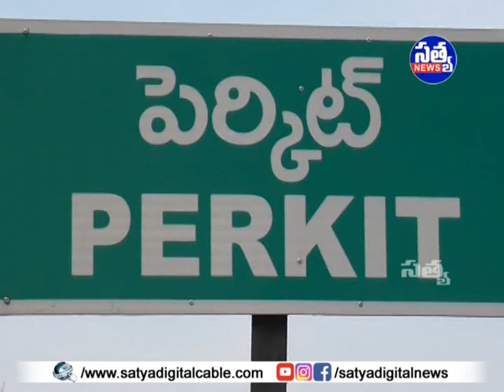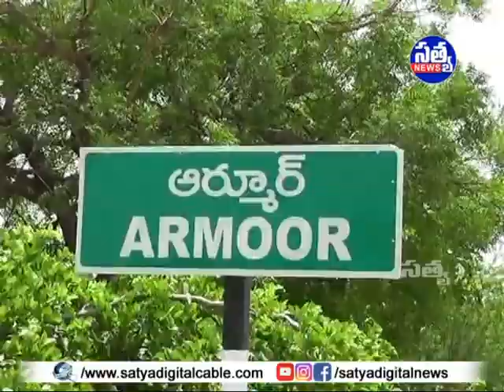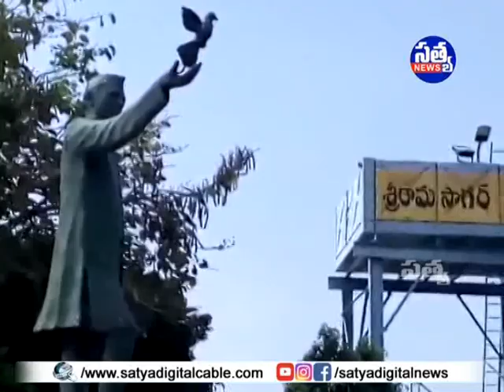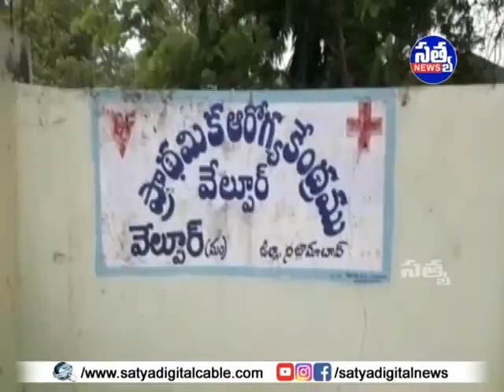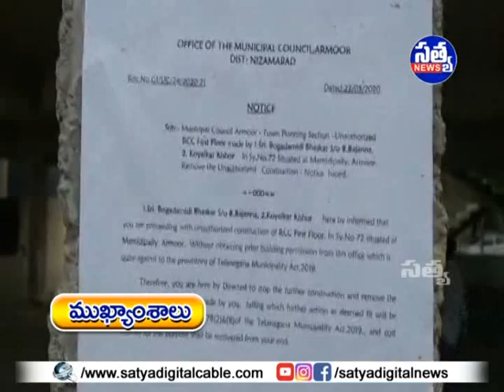SATYA DIGITAL DAILY NEWS || 04-06-2020